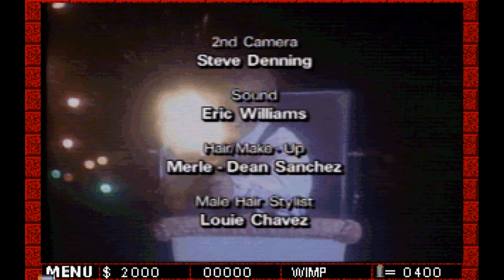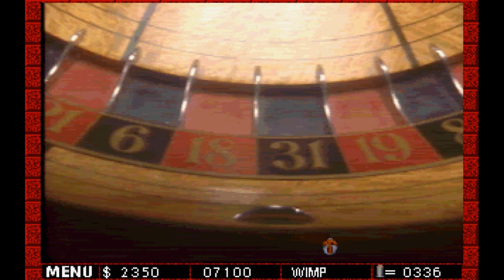WHO SHOT JOHNNY ROCK? (PC DOS) (1994) - Longplay [No Death Run] (uncommented)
:: WHO SHOT JOHNNY ROCK? ::

PC MS-DOS / American Laser Games (1994)
Schwierigkeit: Wimp / Blind: Nein
In-Game Sprache: Englisch / HD WS: 720p

In diesem frühen Werk von American Laser Games werden wir ins Chicago der 1930er versetzt. Von der blonden Sexbombe Red beauftragt, machen wir uns als Privatdetektiv auf, den Mord an Sänger Johnny Rock aufzuklären. Die vier Hauptverdächtigen zeigen sich als wenig kooperativ und hetzen uns lieber ihre bleispritzenden Untertanen auf den Hals.

Als eines der ersten American Laser Games Abenteuer zeigt WHO SHOT JOHNNY ROCK? einige Ecken und Kanten. Das Gameplay ist noch nicht wie bei späteren Titeln der Firma komplett ausgeklügelt und leider unnötig kompliziert, es gibt noch keine Railszenen mit dynamischer Kamera und die Rätselelemente wirken eher störend und befremdend. An einigen Stellen ist das Spiel außerdem ziemlich schwer und unfair. Wie fast alle frühen Spiele von American Laser Games ist auch WHO SHOT JOHNNY ROCK? ursprünglich in der Spielhalle erschienen.

Dieses Video ist ein No Death Run. Das Spiel hat vier verschiedene Enden je nachdem welcher Verdächtiger sich am Ende als Johnnys Mörder entpuppt. Dieses Video zeigt einen möglichen Ausgang - deshalb sind nicht alle Szenen des Spiels zu sehen.